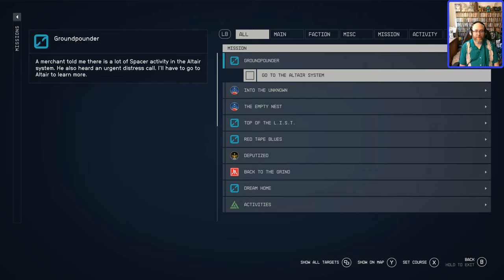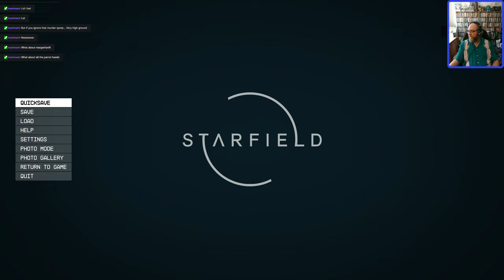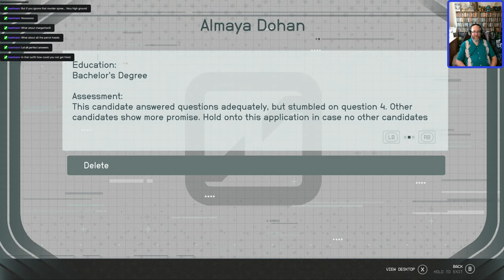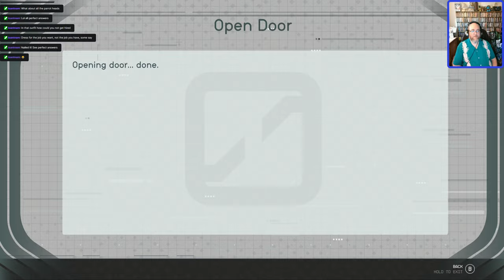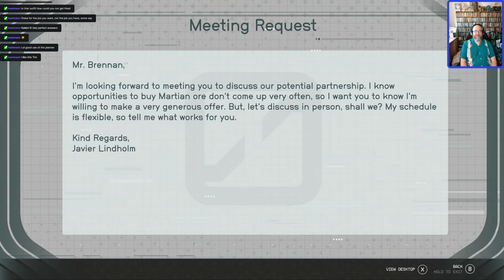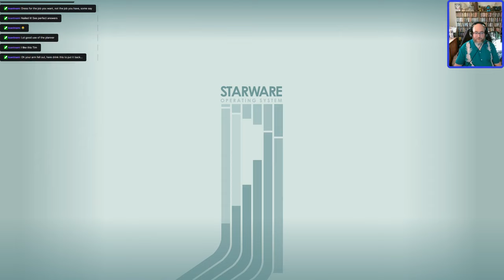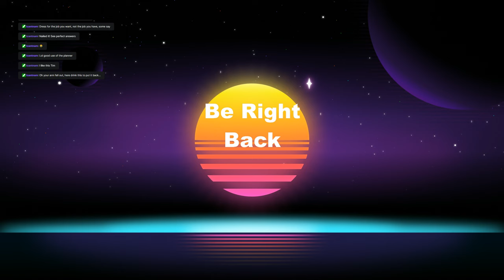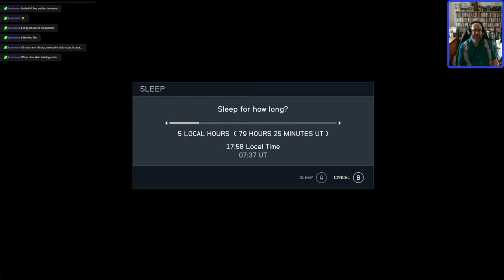STARFIELD!!!!!! Part 4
Old Man Jenkins follows up on a mysterious Spacer note and works with his first L.I.S.T. colonists.